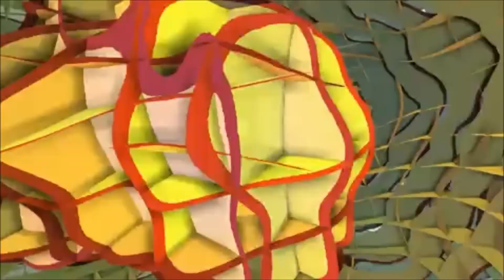CHAPATI EXPRESS 24 B1 MINIMALTEKNO EYECANDYVISUAL